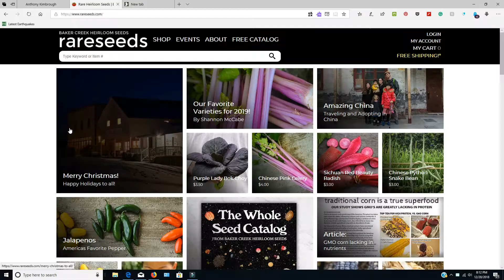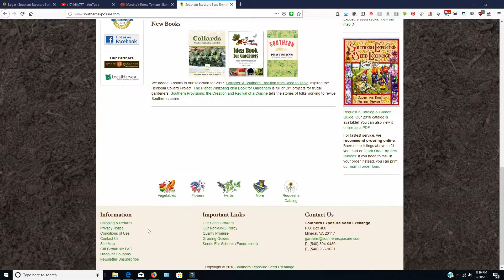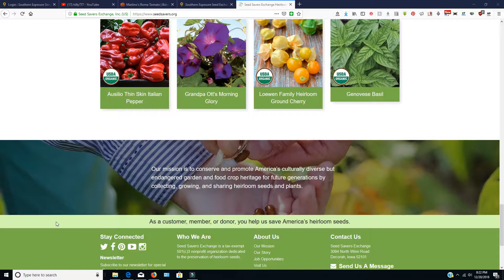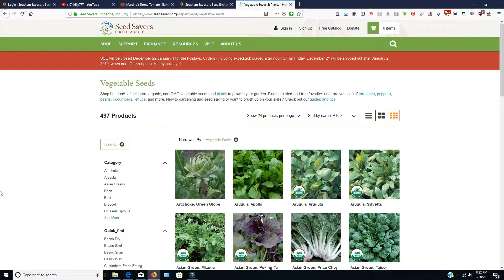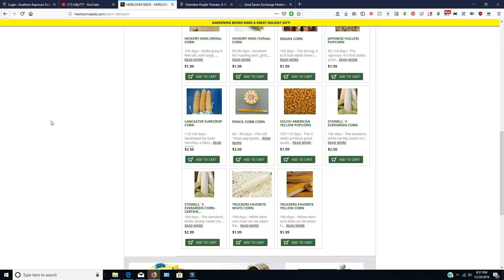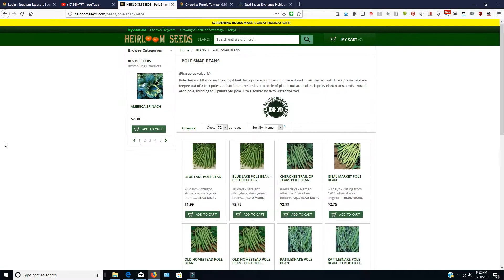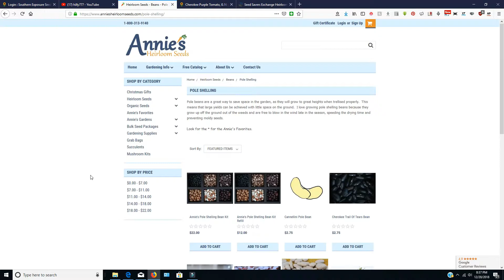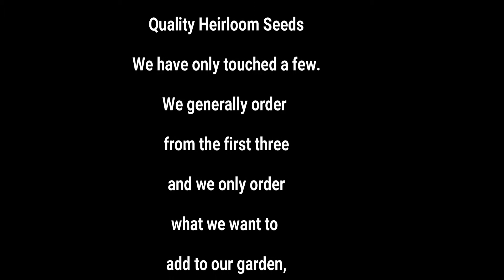Grow Your Own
Grow your own food. These are places we buy seeds from when we want to add something new. Remember, NON-GMO. Always grow from Heirloom seeds. Heirloom is the word to look for as anything can be grown Organically. Only Heirloom seeds can be saved and passed down.